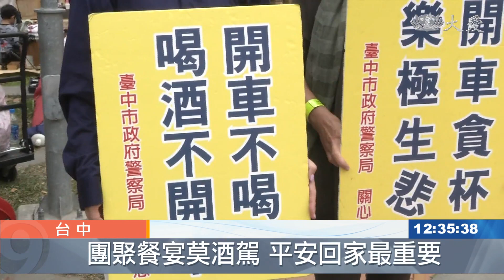春安宣導不休息 志工當員警後盾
為了守護民眾安全，警察不但春節不休息，還特地到人潮聚集的地方 舉辦宣導活動；而慈濟志工就是人民保母後盾。